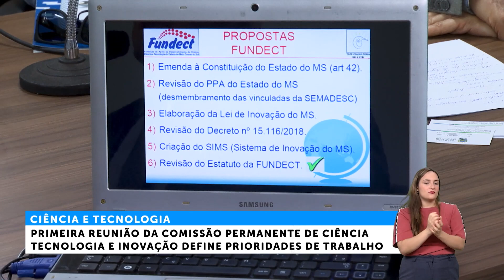MS sai na frente em debate sobre marco legal da Ciência, Tecnologia e Inovação